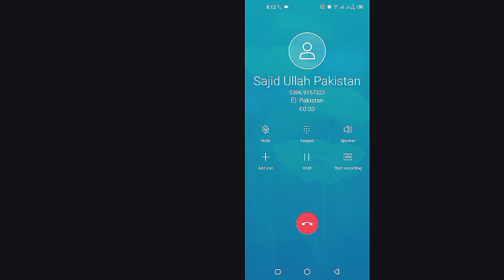HOW TO GET 100% WIN RATE! Free Fire Gaming | Fast Killing spray headshots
Are you tired of losing in Free Fire? Do you want to improve your gameplay and become a pro player? In this video, we're sharing our top tips and tricks to help you achieve a 100% win rate! From map awareness to weapon selection, we're covering it all.

Our expert gamers will show you how to:

- Master the art of navigation and map control
- Choose the right weapons for your playstyle
- Develop a winning strategy with your team
- Improve your aim and shooting skills
- Stay one step ahead of your opponents

With these tips and tricks, you'll be well on your way to becoming a Free Fire champion! So what are you waiting for? Watch now and start winning!